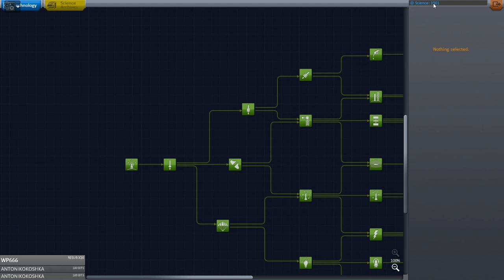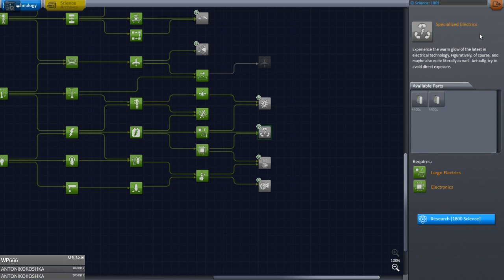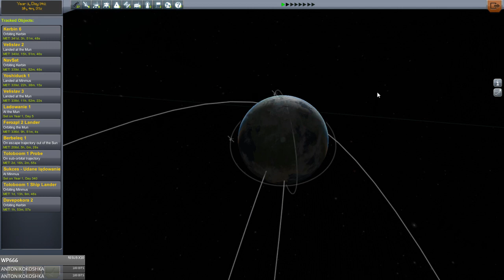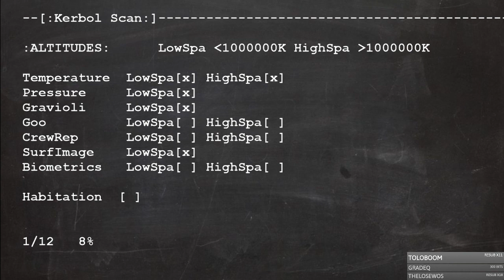KSP z modem BTSM #18 - Sonda Słoneczna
Witam i zapraszam na zapis streamu z Kerbal Space Program. Zapraszam też do oglądania na żywo w poniedziałki, środy i czwartki o godz 19:00